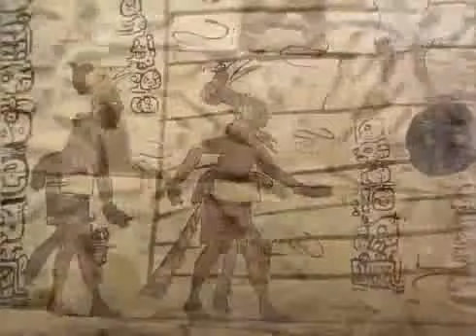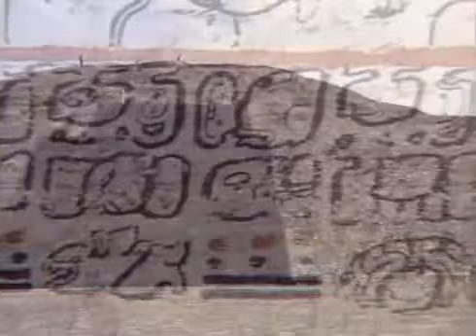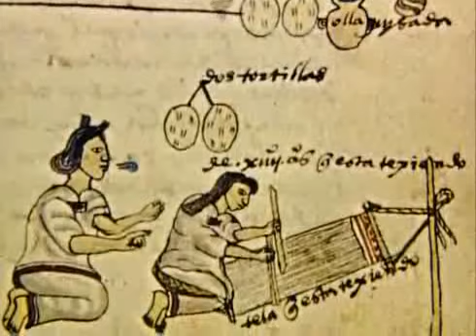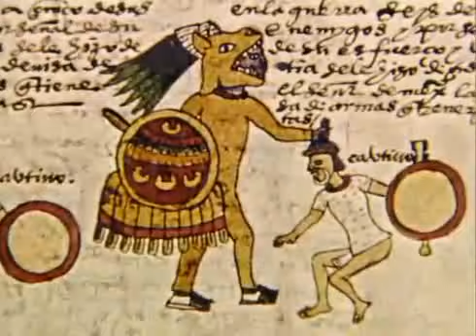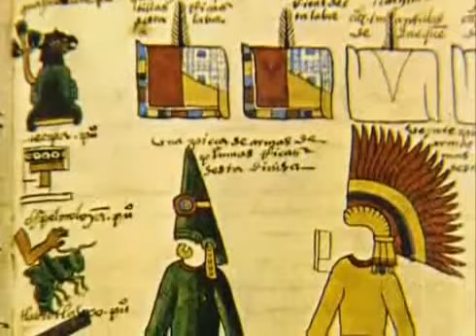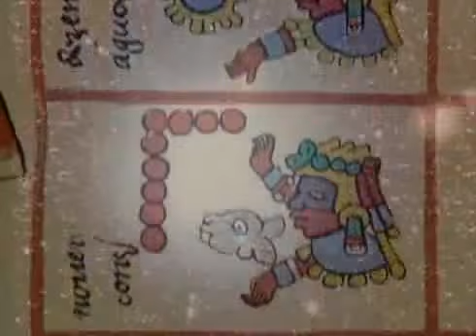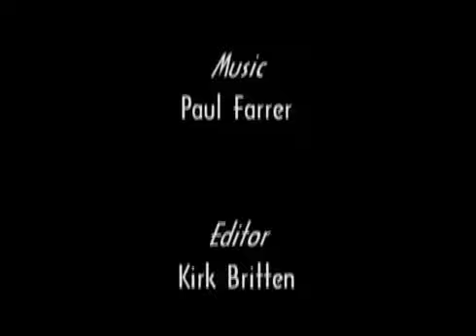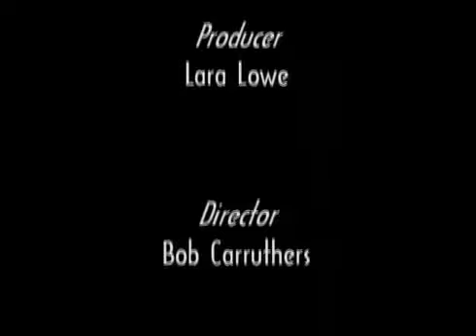Aztekowie i Majowie [ Lektor PL ] [ Film Dokumentalny]